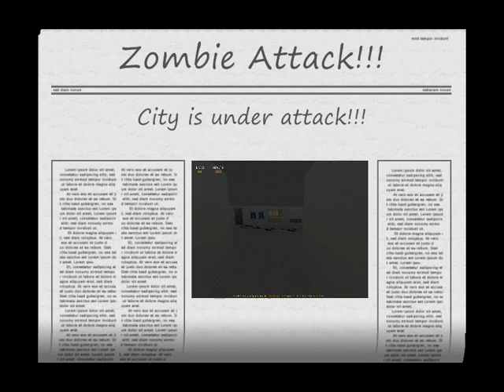FPSC game- Zombie revange- trailer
Trailer of a FPSC game